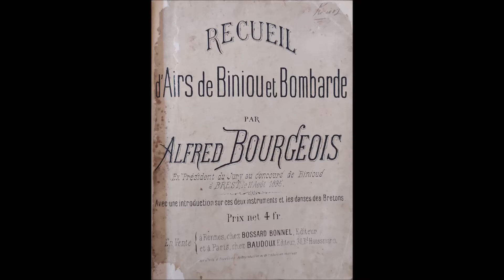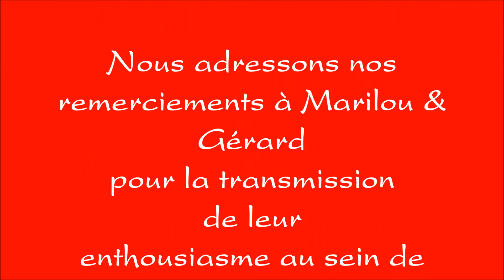Lien vidéo : FEST-NOZ Foyer Rural Plougasnou face b le 29 février 2020